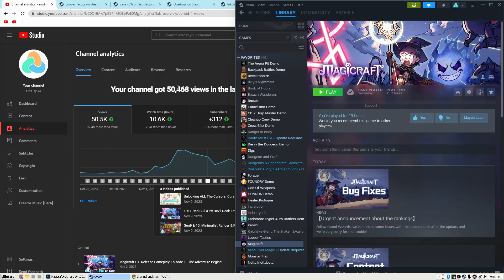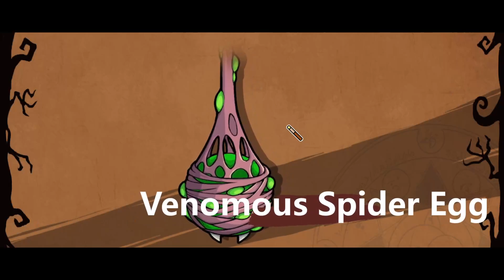Questionable Decisions are the BEST Decisions! Let's Play Magicraft Ep 21